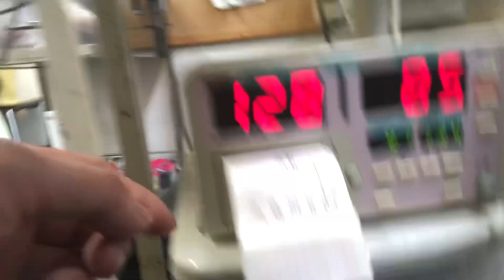④ダルメシアンのパーディタちゃんの血圧検査